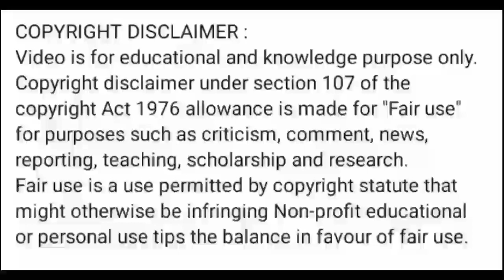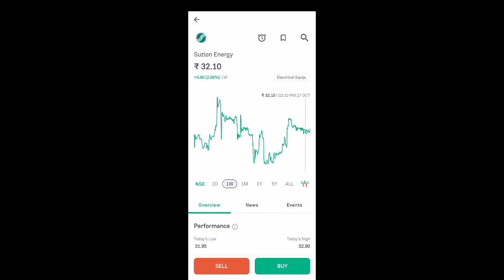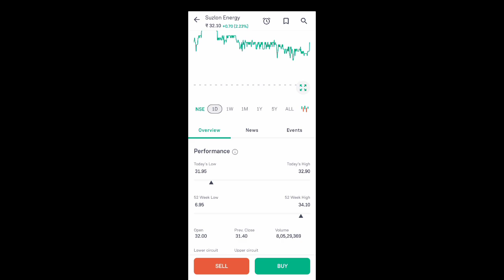zomato share news today l zomato share price today l zomato share latest news today l zomato share